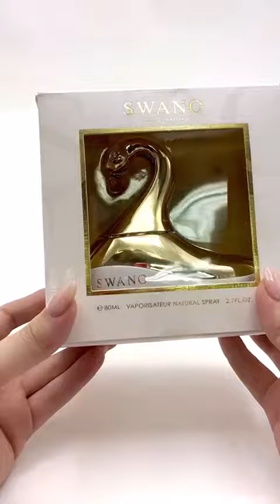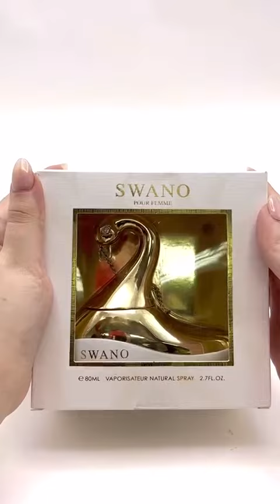Perfume Arabe "Swano Pour Femme"! 🦢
Pocas criaturas irradiant tanta elegancia y delicadeza como el cisne, y de eso se trata esta fragancia. Presentamos Swano, una fragancia seductora que rinde homenaje a cada mujer con una exquisita belleza exterior que llama la atención de todos los que pasan. Una fragancia que irradia tranquilidad y seguridad, pero tambien seducción y clase. Su perfume dulce contiene notas de entrada frutales como la pera, con notas de corazon florales que incluyen rosas y lilas, finalizando con el aroma del ambar combinado con almizcle.